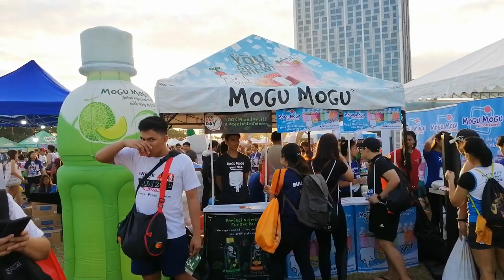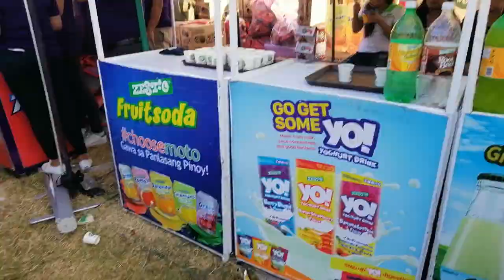7-Eleven Fun Run ba or FOODTRIP? | Yung Totoo?! | AyerOnDuty Vlog 41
FUN RUN ng 7-ELEVEN na naging FOOD TRIP! Parang instead na Health & Fitness naging Mercato! hahaha.. Enjoy! :)

Equipment used:
NIKON DSLR D5100
FujiFilm X-A10 Mirror-less Camera

XOXO!